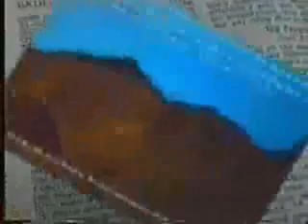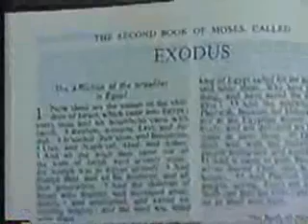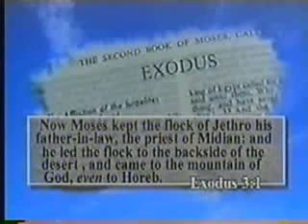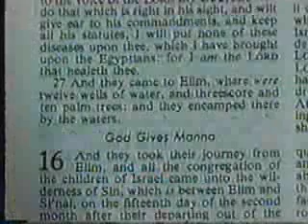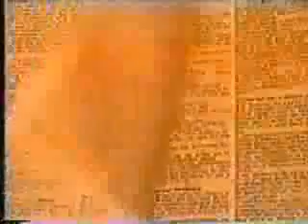HOW AUTHENTIC THE BIBLE IS - Mount Sinai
Mount Sinai, also known as Mount Horeb, is the mountain where God gave the Ten Commandments to Moses. But for so long, the exact location and the place where this mountain can be found is a staple of debate among archeologists and bible historians. Unknown for many people, the Bible has the answers and this will be revealed in this edition.